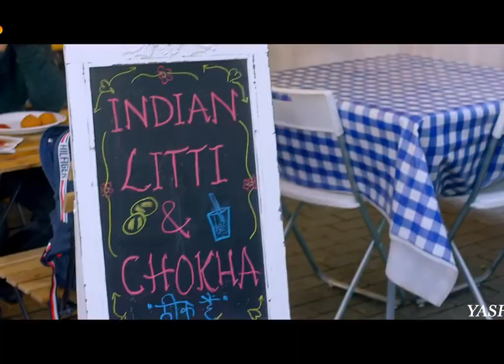Khesari Lal ne new movie Patna ke litti Chhapra Chokha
Khesari Lal ne new movie e Patna ke Leti Chapra ka Chokha